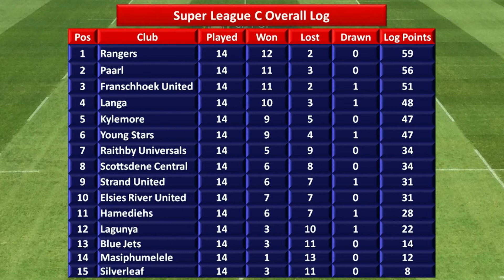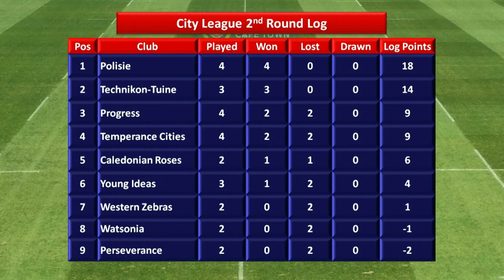Cape Rugby TV S6 Eps33